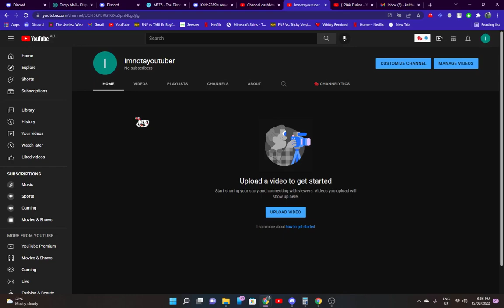No more from this channel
Please go Sub